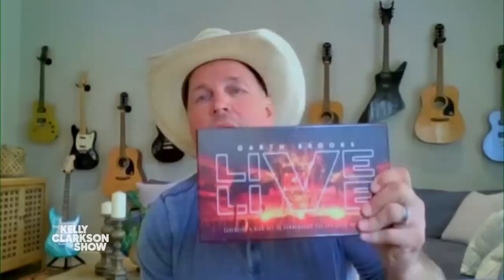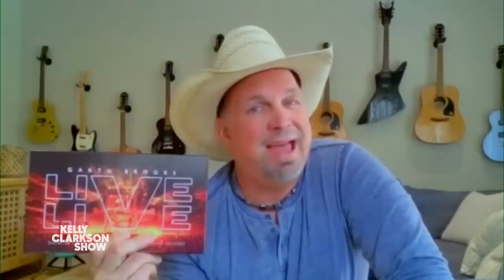Garth Brooks Surprises Kelly Clarkson With 2023 Las Vegas Residency Announcement!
In a new segment we like to call "New Phone, Who Dis?," Kelly has to guess who's the mysterious guest behind the phone in four questions or less. Spoiler alert: the mystery guest is the one and only Garth Brooks, and he's here to announce his 2023 Las Vegas residency and new CD box set "LIVE!"